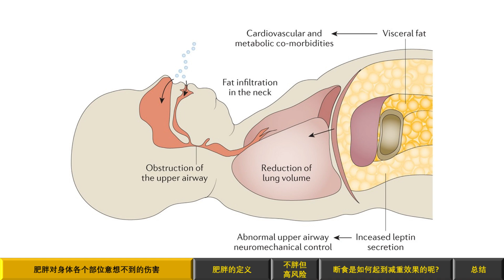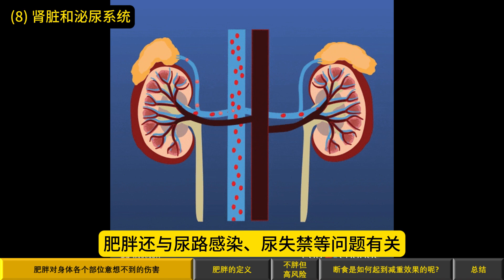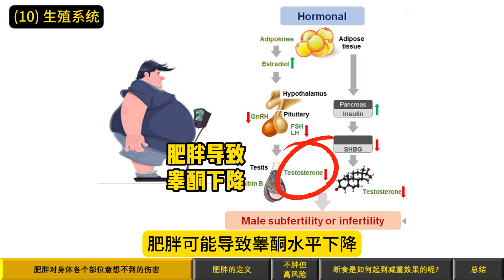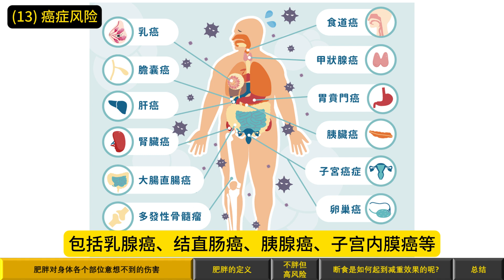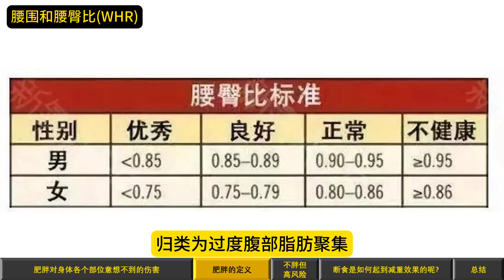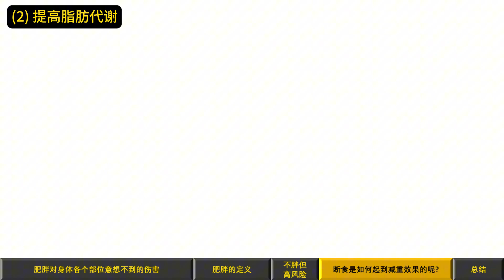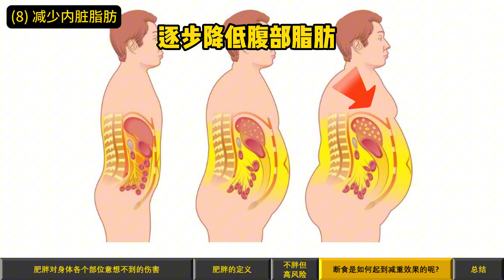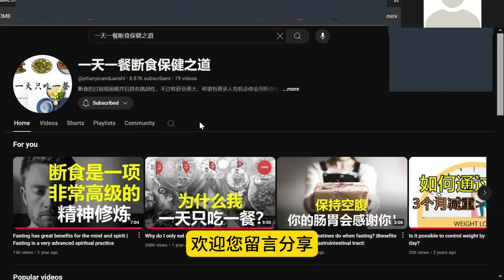肥胖对身体各个部位意想不到的伤害 | 什么样的状态归类为肥胖？|不在肥胖范围就代表健康吗？| 断食是如何起到减重效果的呢?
0:00 肥胖对身体各个部位意想不到的伤害
4:15 肥胖的定义
6:00 不胖但高风险
7:01 断食是如何起到减重效果的呢?
9:51 总结

总的来说，断食对减重和身体健康有相当积极的影响，配合均衡饮食、充足的水分摄入、适度的锻炼、充足的睡眠、有效地缓解精神压力和定期的健康检查，效果会更好。

不过，尽管断食有很多潜在的益处，但开始断食前，要持谨慎态度，特别是有慢性疾病、严重疾病或其他健康问题的朋友。在考虑断食之前，应咨询医生，并且采取循序渐进的方式，慢慢增加空腹时间，让身体适应，详细的断食方法可以参考这个视频：

如果您通过断食，健康有得到改善的话，欢迎您留言分享，或到频道的社区(Community)页面
参加问卷调查，分享您的经验，您的分享必定能够帮助到很多对断食有兴趣的朋友们。如果您是断食新手，想了解更多，也欢迎到社区(Community)页面看看网友们关于断食的经验分享。